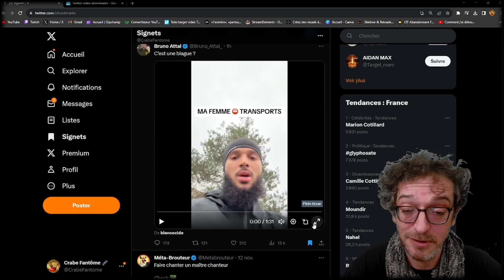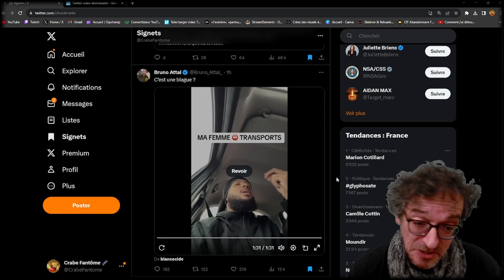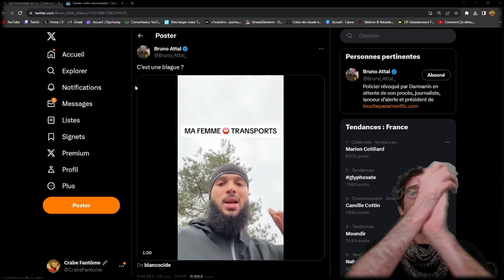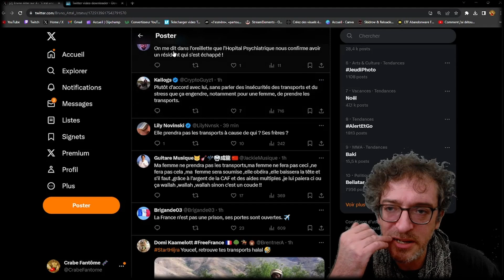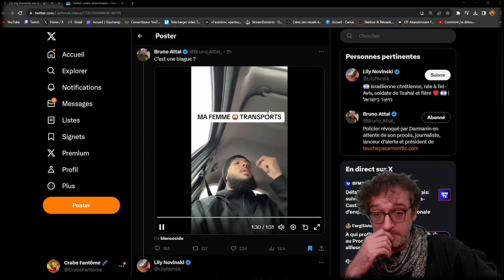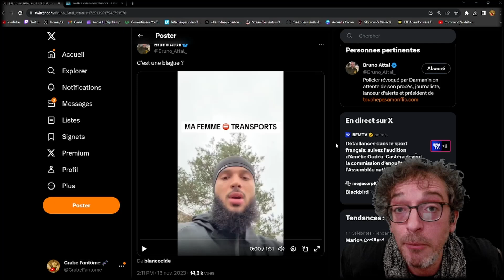LES FOUTRIQUETS NODOCÉPHALES #3 - YOUSSEF EST PAS CONTENT PARCE QUE "WALLAH" (c'est lunaire) 🤡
VIENS ME FAIRE UN COUCOU SUR TWITCH, J'Y PASSE MA VIE
LE SAINT COMPTE TWITTER DU CRABE FANTOME EST FINITO SNIF SNIF... LONGUE VIE AU CRABE DE PAIX ET D'AMOUR ♥
ADDENDUM !!! J'ai récupéré mon twitter principal 🥳
Hésitez pas à me taguer sur Twitter si vous voyez une dinguerie ou à venir sur discord
Ce que j'écoute en ce moment